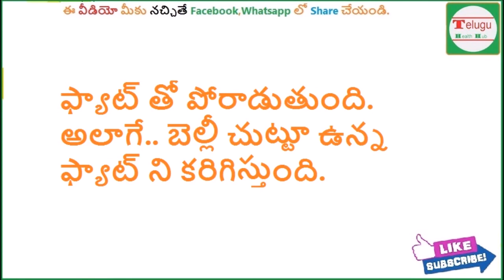ఉదయం టిఫిన్ చేసిన తర్వాత ఈ 8 ఐటమ్స్ లో ఏదో ఒకటి తింటే బరువు తగ్గుతారు పొట్ట కూడా మంచి షేప్ వస్తుంది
Subscribes Here